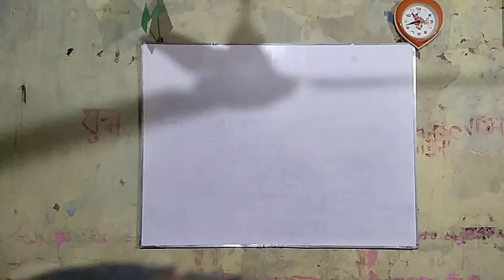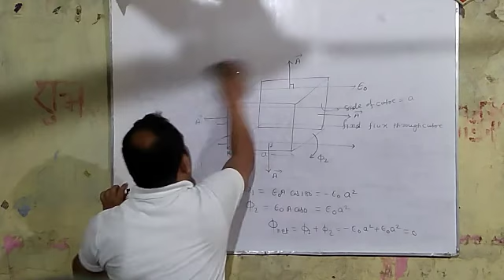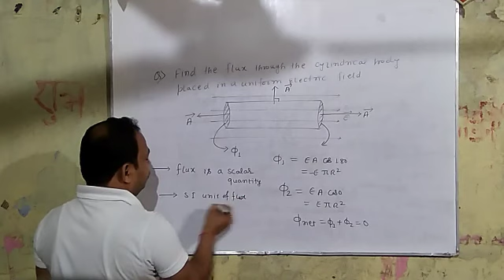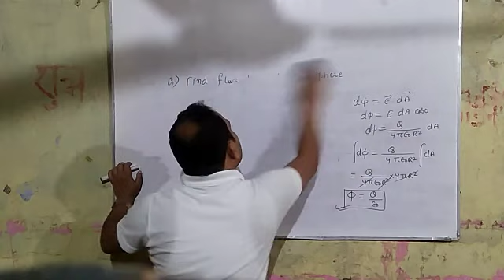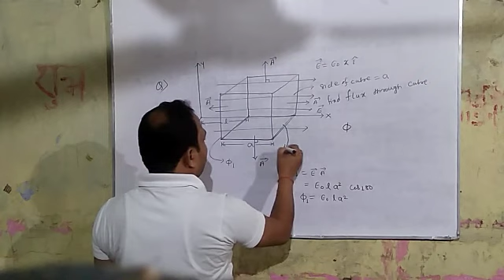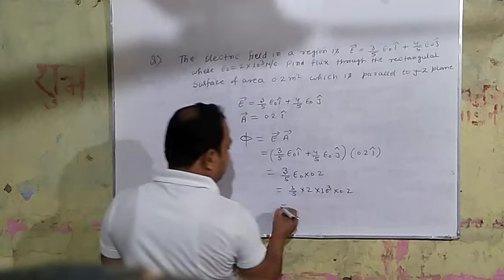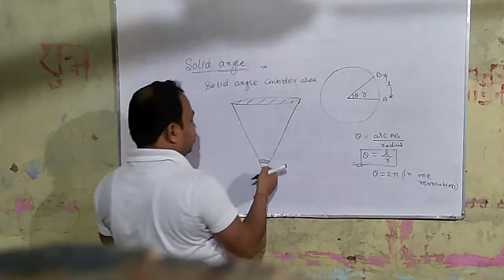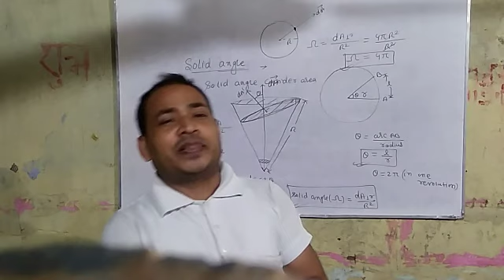Gauss theorem lec 2 (by manoj kumar )